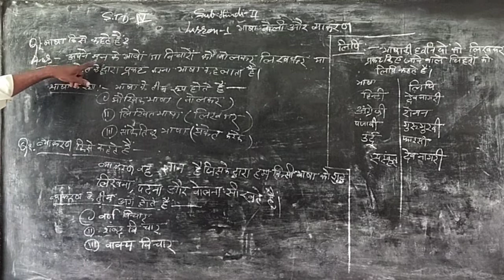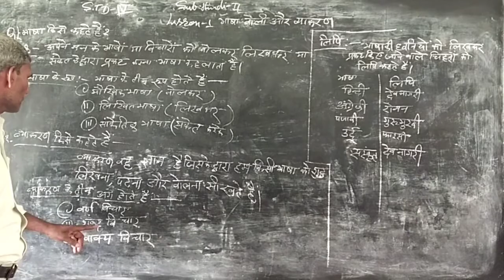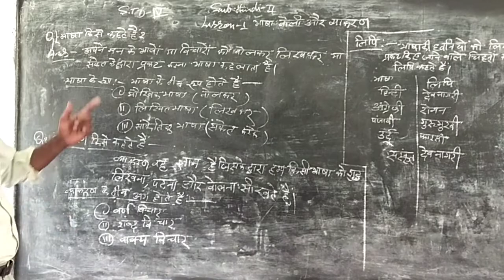May 19, 2020